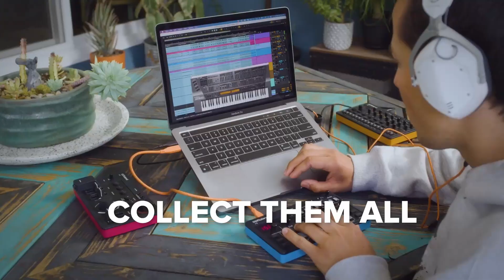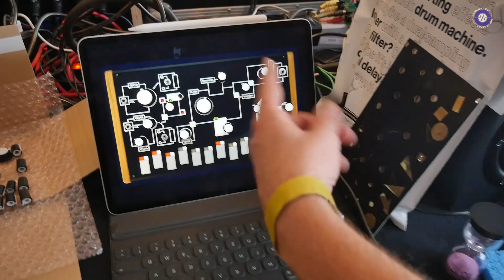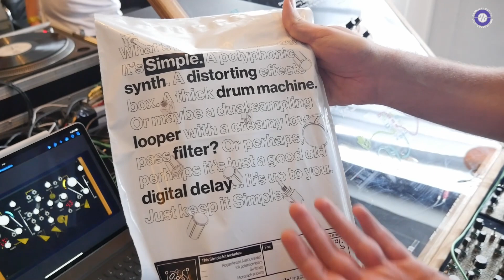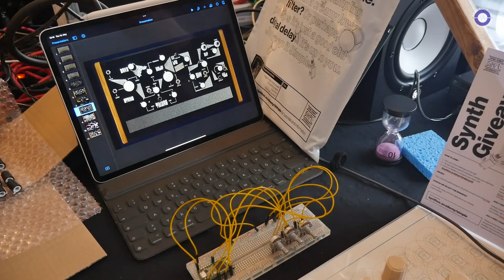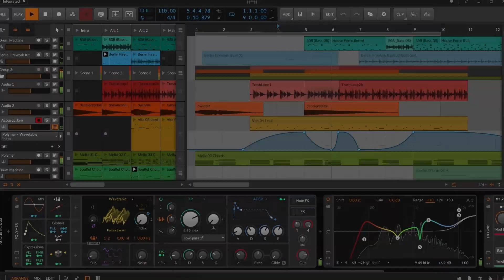Superbooth 22: Synthux Academy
Synthux Academy have developed a platform for people to design their own instruments.

Roey from Synthux Academy explained what you get: an open and flexible kit including board and components, and a video course followed by support from designers and engineers on their Discord community. He even showed us an example of a looper he had designed in 2 days, and is now in the final stages of design before eventually releasing it into the real world!

Available now.

Simply Brainless Package Price: 159 euros (ex. VAT)

Simply Packed Package Price: 289 euros (ex. VAT)